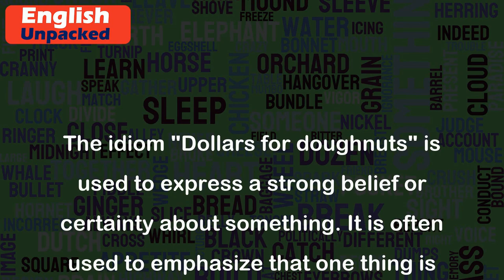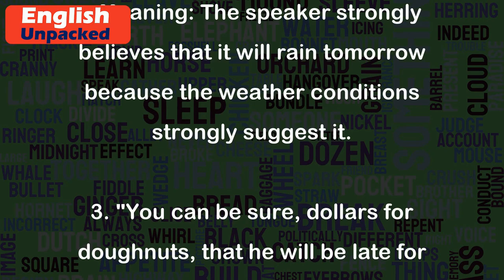Dollars for doughnuts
The idiom "Dollars for doughnuts" is used to express a strong belief or certainty about something. It is often used to emphasize that one thing is highly likely or certain to happen compared to another thing. This idiom is derived from the idea that dollars (money) are considered more valuable than doughnuts (a sweet treat).
1. "I would bet dollars for doughnuts that Sarah will win the singing competition."
   Meaning: The speaker is very confident that Sarah will win the competition. They are so certain that they are willing to bet money on it.
2. "It's dollars for doughnuts that it will rain tomorrow, considering the dark clouds and strong winds."
   Meaning: The speaker strongly believes that it will rain tomorrow because the weather conditions strongly suggest it.
3. "You can be sure, dollars for doughnuts, that he will be late for the meeting again."
   Meaning: The speaker is expressing their certainty that the person in question will be late for the meeting based on their previous behavior.
4. "Given his experience and qualifications, it's dollars for doughnuts that he will get the job."
   Meaning: The speaker is highly confident that the person being discussed will be hired for the job because of their qualifications and experience.
In all these examples, the idiom "Dollars for doughnuts" is used to emphasize a strong belief or certainty about a particular outcome. It adds a sense of conviction to the statement and indicates that the speaker is very confident in their prediction.